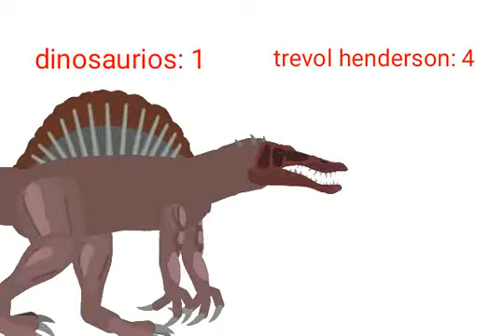dinosaurs vs trébol henderson